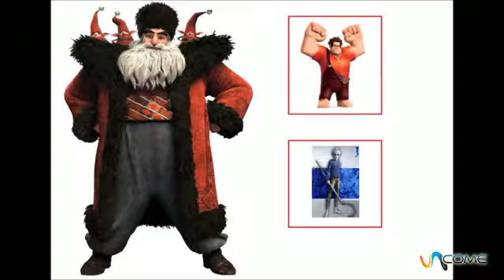Impara a disegnare babbo natale nella versione delle 5 Leggende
Le 5 Leggende è un film d'animazione che esce questo Natale nei cinema e racconta della storia di Jack Frost insieme ai suoi compagni Calmoniglio, la Fata dei Denti, Babbo Natale e l'uomo Sabbia. Insieme dovranno salvare i bambini dall'influsso demoniaco dell'Uomo nero. Il video di Carlo vi insegnerá a disegnare appunto Babbo Natale, uno dei personaggi. Buon divertimento da uncome.it! Nel nostro canale generale potrete trovare tutto ciò che vi serve per creare, imparare, ricevere consigli e divertirvi. In uncome.it vi mostriamo, secondo i casi, a disegnare, a truccarvi, a realizzare giochi per bambini ed esperimenti; troverete consigli per decorare, manualità, fai da te, tutorial per interpretare brani musicali, balli, imparare lingue e svolgere i compiti e molto altro ancora.

In uncome.it diamo consigli ai nostri utenti per trovare la migliore soluzione a piccoli e grandi problemi che si possono presentare nella quotidianità. Per questo vogliamo rendervi parte del Team unCome in modo che possiate contribuire a vostra volta ad aiutare altri utenti con consigli e suggerimenti per risolvere dubbi e difficoltà quotidiane. Allo stesso tempo potrete sempre usufruire dei nostri consigli e trovare ciò che vi serve. E se così non fosse, fatecelo sapere, in modo che possiamo migliorarci ed ampliare la nostra gamma di  soluzioni.